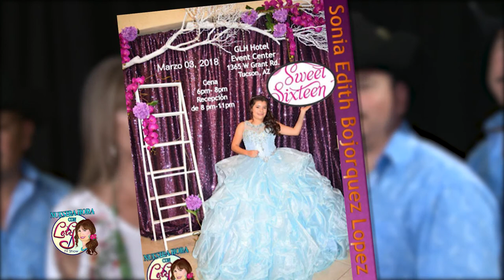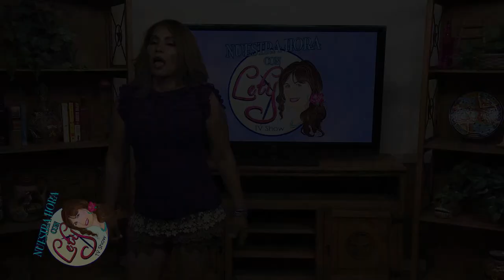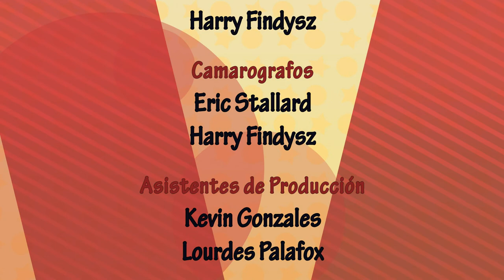Nuestra Hora Con Lety - Mayo 2018 Show #1